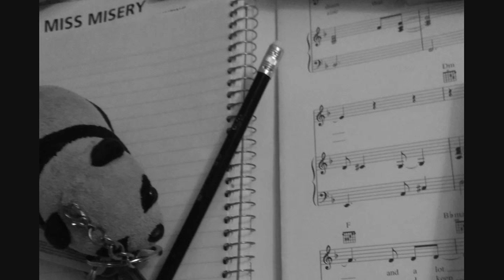Rhodes Miss Misery [3-8-2019]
Miss misery